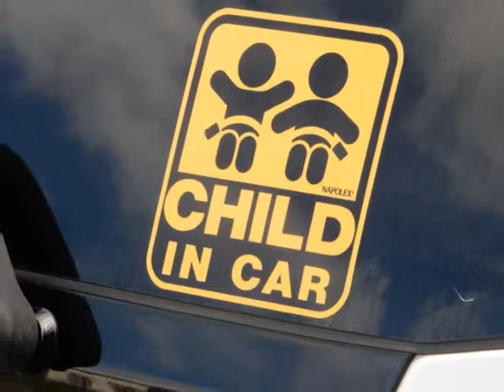908 ●ご近所巡り ０５３